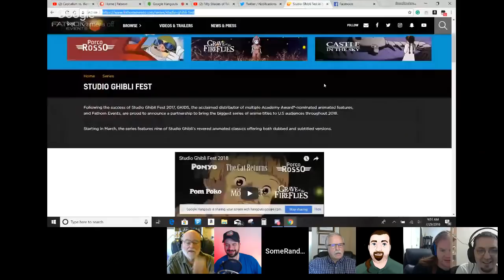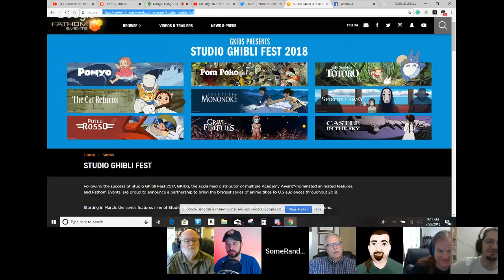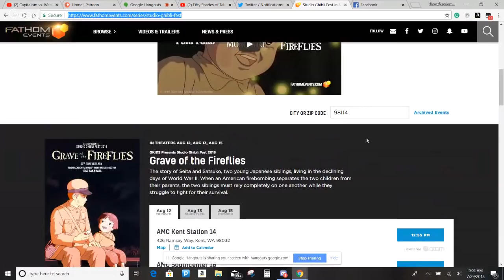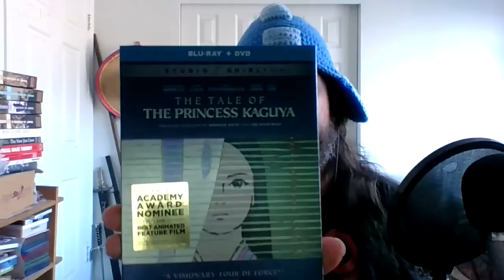Patreon Hangout #47: The Menosky Conspiracy